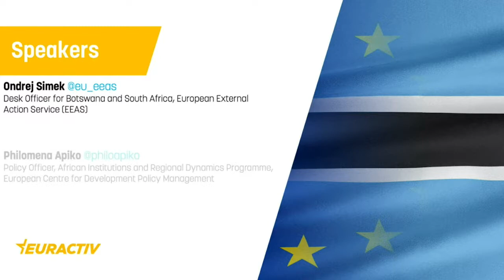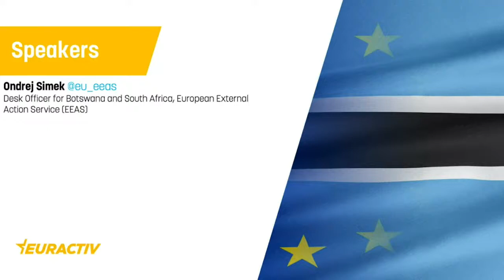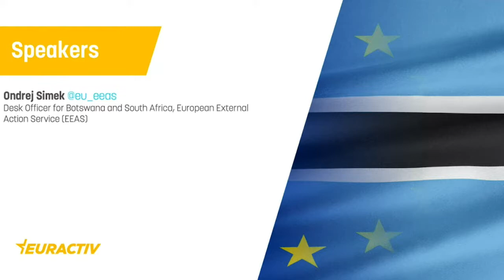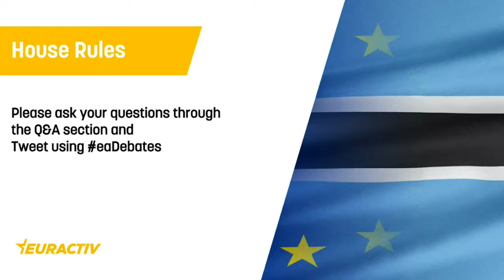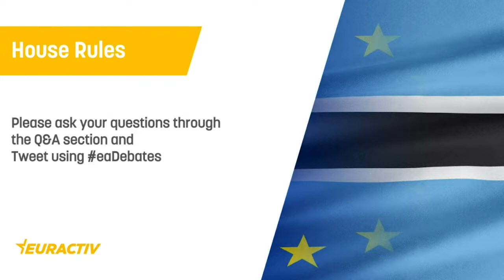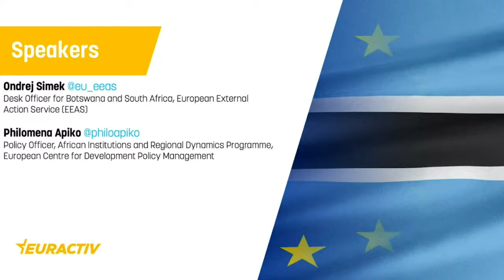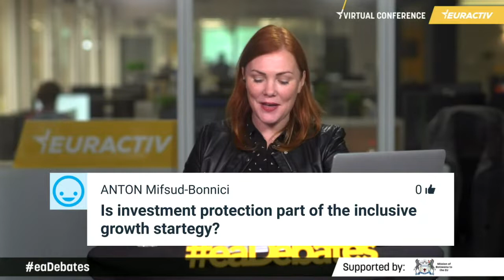Transformation of African economies - The case of Botswana as a gateway to doing business in Africa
As the world enters further into the 21st Century, now faced with the unprecedented advent of the Covid-19 pandemic, EU-Africa relations continue to evolve steadily, with both sides addressing key complementary priorities, such as trade and investment, sustainable development, job creation, industrialisation, peace and security, and migration.

In order to achieve “A Stronger Europe in the World”, the European Commission identified the development of a new strategy with Africa as a key priority, by “working hand in hand with our neighbours and partners”. With the conclusion of the Cotonou Partnership Agreement on the horizon, this partnership is of increased importance.

In recent EU negotiations, a clear shift in narrative from “development” to “fostering partnerships” is apparent – as seen during the 10th African Union - European Commission meeting in Ethiopia early this year. This shift is also central to the aspirations of the African Union, such as Agenda 2063. In late 2020, Brussels will host the 6th AU-EU Summit. This meeting will take place at a time when Africa’s economic growth continues to increase, estimated to have reached 3.4% in 2019

Botswana’s sound macroeconomic policies, its legal and regulatory frameworks, and strong economic and political institutions make the country a safe and desirable investment destination. With growing infrastructure development and geographically in a central location, Botswana is seen by some as the gateway to doing business in the region, and a credible entry point to access the entire continent. President Mokgweetsi E. K. Masisi, in his 2019 State of the Nation Address, welcomed “sustainable and impactful investment” as a top priority of his Government and committed to transform the country from an upper middle-income country to a high-income country, through the implementation of its blueprint Vision 2036.